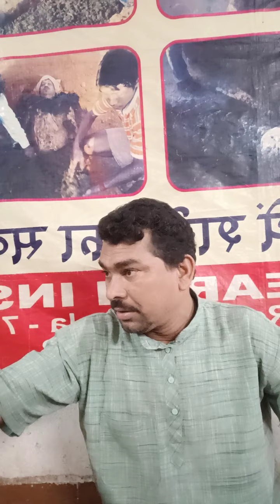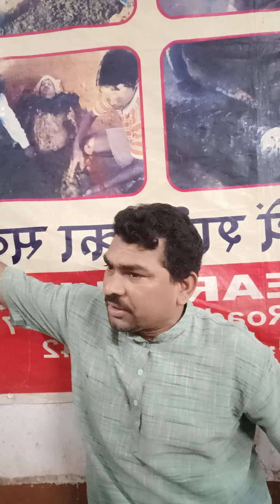kyaa समाधान हे